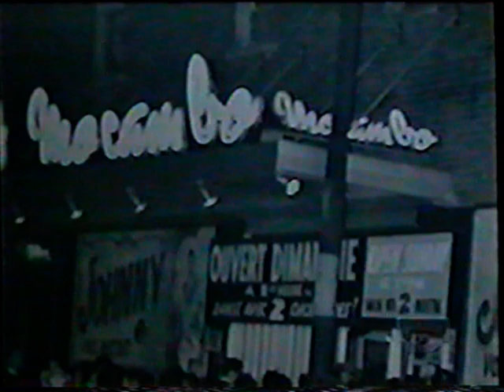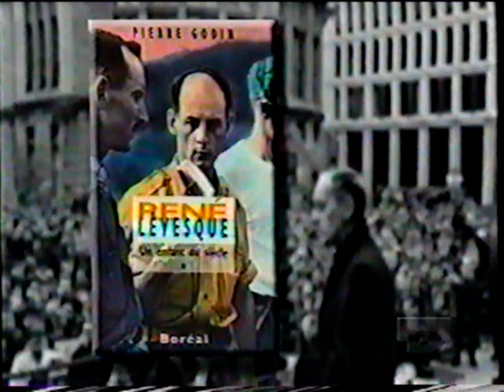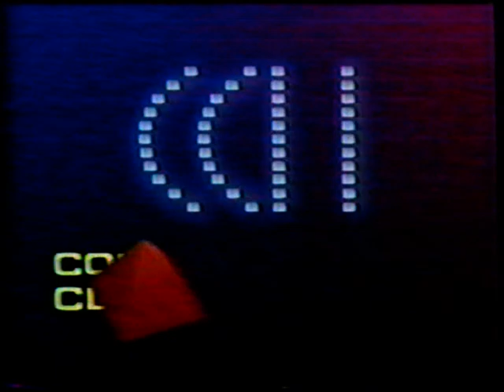Biographies - Jean 'Johnny' Rougeau (2000)